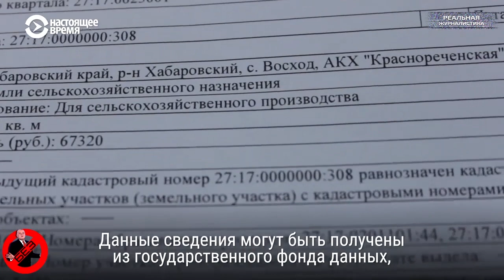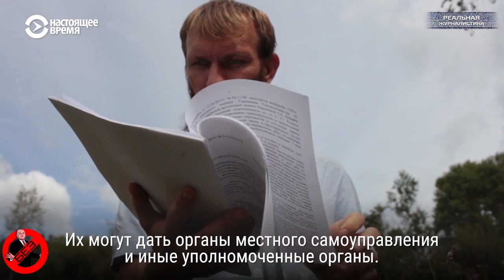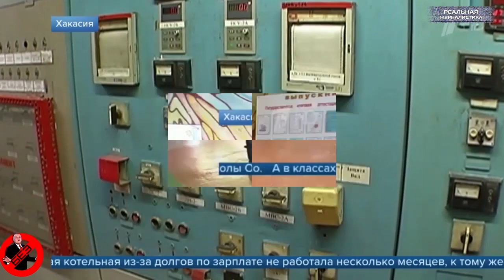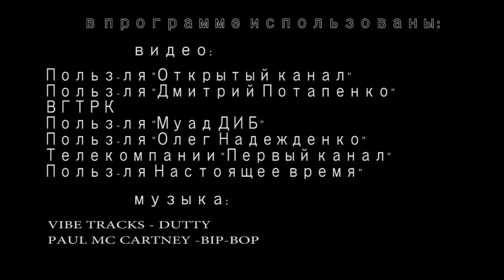Голодная осень 2018. Вести БЕЗ Киселева. ТОП 7 абсурдных новостей из России.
В России закончился период роста цен на бензин в связи с дорожающей нефтью.. И начался период роста цен на бензин в связи с дешевеющей нефтью. До этого была обратная ситуация. Почти год вся страна искала ответ на вопрос, кто же виноват в этом беспределе? И вот наконец в минувший четверг 15 ноября Сечин все прояснил: независимые заправщики, от них все беды. Каааак вступили в сговор. И все!
А Правительство РФ предлагает ввести акцизы на газированую воду и колбасу.. за счет чего эти продукты могут подорожать на 20-30%%. В минздраве уже объяснили свое такое решение, мол,  вредные это продукты потому что. Конечно, картошка с макарошками куда полезнее. Еще можно кору дуба и мох начать в пищу употреблять.. От них точно одна только польза! В Госдуре пошли еще дальше - предложив запретить продажу в магазинах по дешевым ценам любых сладостей.
Слушайте, господа слуги народа, а у меня к вам лучшее предложение имеется. Че париться? Пригнать к этим фабрикам, где делают конфеты, печенье, колбасные изделия.. газировку ту же.. энное количество бульдозеров. И сравнять все с землей. Это спецпроект реальной журналистики программа «Вести без Дмитрия Киселева».. Топ 7 самых абсурдных событий, случившихся за отчетный период на территории 1/6 части суши. Сегодня – ноябрь 2018. Поехали!